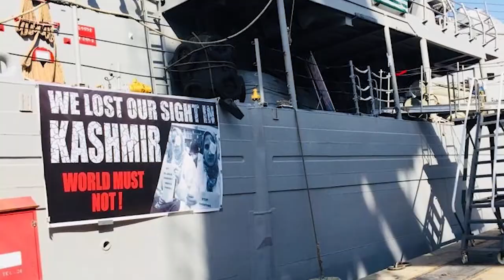Pakistan Navy Ship ALAMGIR & P3C Aircraft participated in Multinational Exercise DOGU AKDENIZ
Pakistan Navy Ship ALAMGIR (with embarked helicopter) & PakNavy P3C Aircraft participated in Multinational Ex DOGU AKDENIZ conducted in Mediterranean Sea, aimed to enhance interoperability with the world navies. More than 12 countries participated in the exercise.